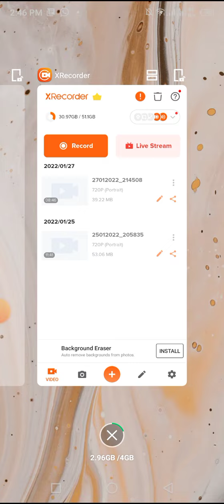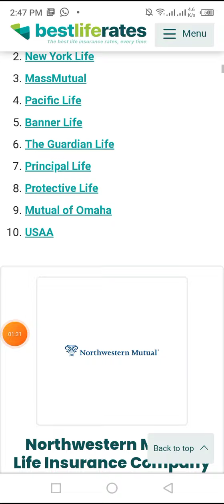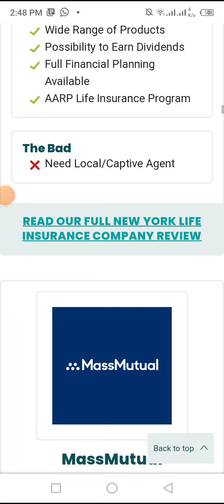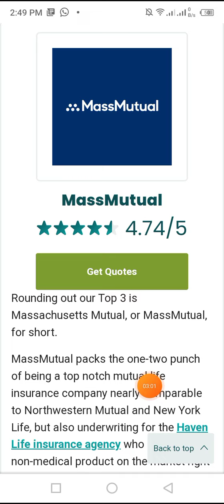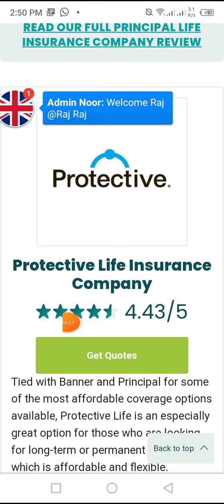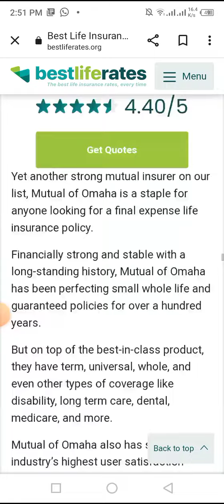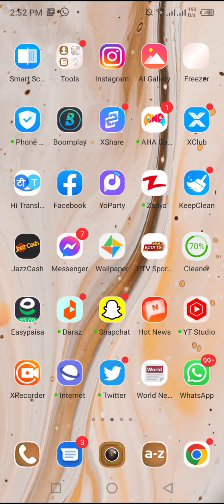Top 10 Life Insurance Companies In United States 2022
You are also join on us Instagram
irfanramzan694